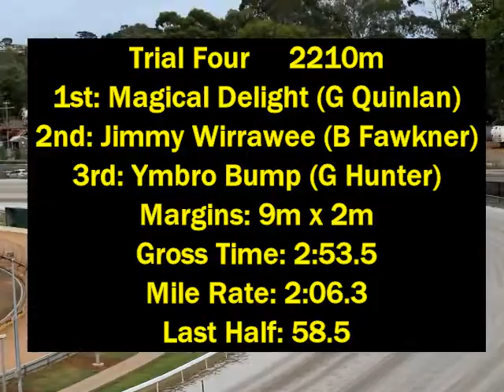Warragul harness trials Sat Feb 20 2016 - Trial Four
Combined Pace 2210m